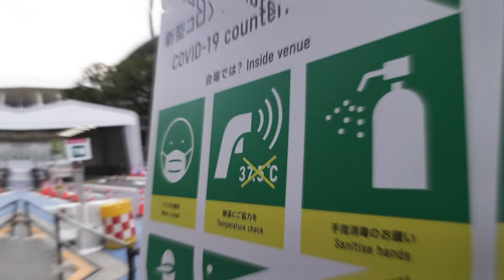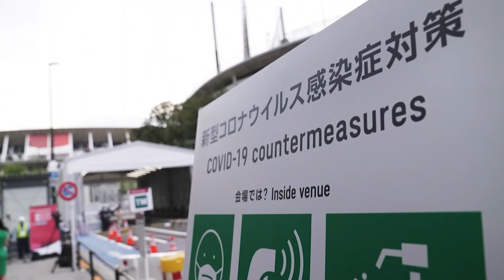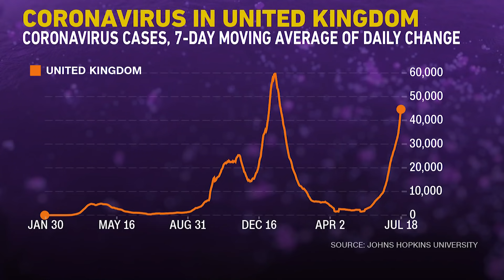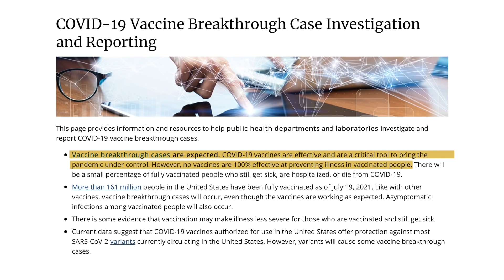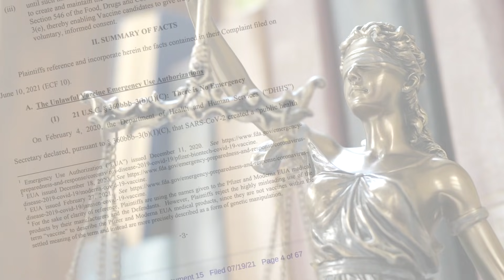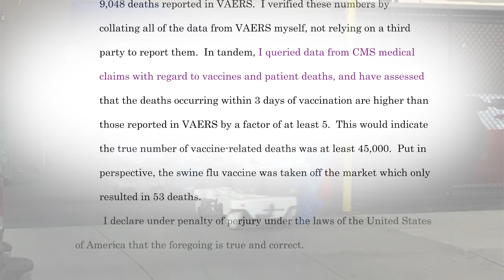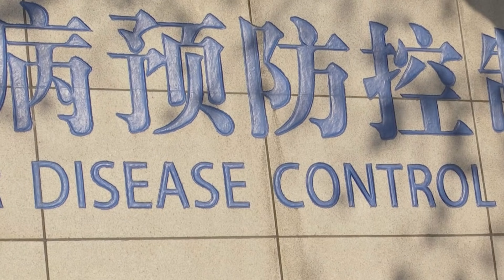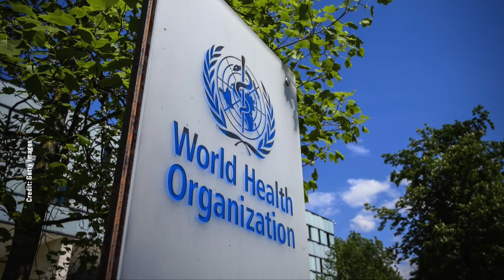Unvaccinated Could Face Jail Time Under France's Proposed New Rules; HHS Sued to Stop Vaccine EUA's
Virus fears continue as cases go up despite vaccinations. From Tokyo and the Olympics, even before the games started, over 70 virus cases were linked to officials and athletes at the games. some stars seeing their dreams dashed before the games even began. A small but growing number of athletes are testing positive even inside the Olympic village. Some countries are upping restrictions, and protests are breaking out. Restaurants, cafes, movie theaters, shopping centers, and more in France may have to start checking for vaccine passports by next month. If the business owners and managers don't comply, they could get fined up to $53,000 and sentenced to up to 1 year in prison. As for customers who don't have a VaccinePassport... they can be fined over $12,000, and face up to half a year in prison.

President Biden caused some heated debate when he claimed at a town hall that vaccinated people cannot get the virus. This comes as CDC data shows over 5,000 fully vaccinated people have been hospitalized due to the virus. The data also notes over 1,000 FullyVaccinated people have contracted the virus and died from it. That's nearly 20 percent among those hospitalized. Nonprofit America’s Frontline Doctors, filed a motion on July 19 seeking immediate injunctive relief to stop the emergency use authorization (EUA) of COVID-19 vaccines for three groups of Americans. Those groups are anyone under the age of 18, anyone who has recovered from COVID-19, and those who haven’t given informed consent as defined by federal law.

And House Democrats voted down a bill that would require the U.S. Director of National Intelligence to declassify information and data related to the origins of the pandemic. The house vote came in at: 216 against and 207 in favor. In May, the COVID19Origin Act was passed unanimously in the Senate According to the text of the bill, identifying the origins of the virus, is crucial in preventing a similar pandemic in the future from occurring.